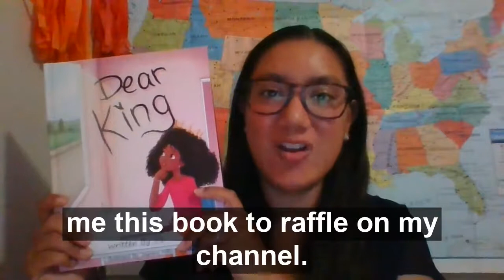Dear King Book Giveaway Announced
Dear King
written by SIL
illustrated by Jasmine Mills